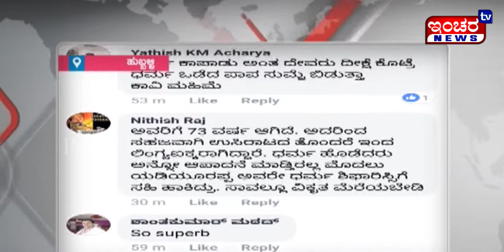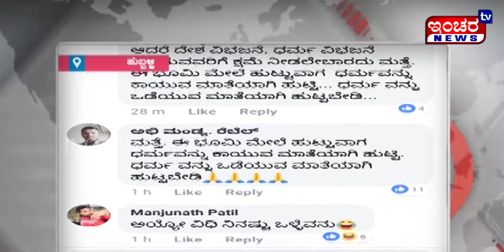ಮಾತೆ ಮಹಾದೇವಿ ಬಗ್ಗೆ ಸಾವನ್ನು ಕೆಲ ವಿಕೃತ ಮನಸ್ಸುಗಳಿಂದ ಸಂಭ್ರಮ